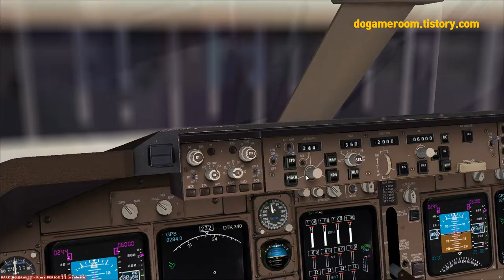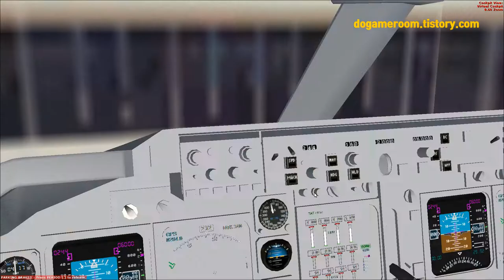FlightSimulatorX Lufthansa B747, 플라이트시뮬레이터X 루프드한자 보잉747타고 프랑크푸르트에서 파리샤를드골공항으로 [TV Do]